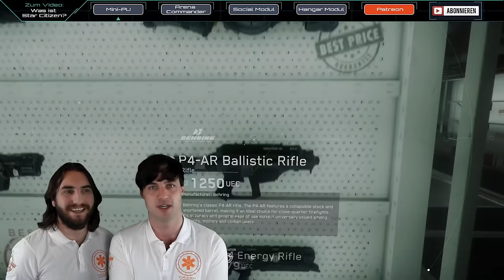Star Citizen Alpha 2.1 - Alle Spielinhalte & Features | Einsteiger Guide [Deutsch/German]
Wir fassen Euch alle Inhalte und Features der Alpha 2.1 von Star Citizen zusammen! Mit dem Start des Mini-PU geht Star Citizen in die nächste Phase seiner Entwicklung über.

Hier erhaltet ihr alle Infos und eine vollständige Einführung in die Star Citizen Alpha 2.1, inklusiver aller Features und Funktionen!
In der Entwicklung von Star Citizen hat sich viel getan und einige Kernfeatures und Inhalte des fertigen Spiels sind schon heute umgesetzt worden und für die Backer spielbar. Gerade mit dem Start der Alpha 2.0 und dem Patch 2.1 erhielt Star Citizen seine erste MMO-Umgebung und lässt erahnen, wie groß das Spektrum seiner fertigen Version sein wird. Drei begehbare Raumstationen, Zufallsbegegnungen und erste FPS-Möglichkeiten liefern den Startschuss für die Entwicklung von Star Citizen, für das Jahr 2016. In dieser Folge geht es nicht um die Releasezeitpläne, sondern um die aktuelle Bestandsaufnahme, was Chris Roberts Spiel bereits heute schon seinen Backern zur Verfügung stellt. Ihr könnt euch durch die einzelnen Kapitel klicken und bekommt die vollständigen Infos zum PU, Arena Commander, Social sowie dem Hangar Modul! Und wer alles noch mal nachlesen möchte, kann kern bei SCB vorbeischauen...

► Die Themen, direkt für Euch zum anklicken:

✔ Das Mini-PU (Crusader): 1:02

✔ Arena Commander: 9:07

✔ Social Modul (Arcorp): 11:51

✔ Hangar Modul: 14:00

► Unterstütze uns!

DoZer: STAR-JFLB-74Q7
Weezen: STAR-JXRZ-C777
Sawyer: STAR-F3CH-FQ5N

► Unsere Partner!

►Unsere Hardware!